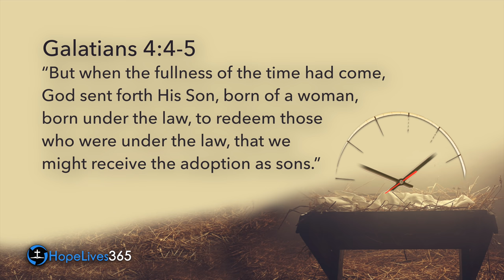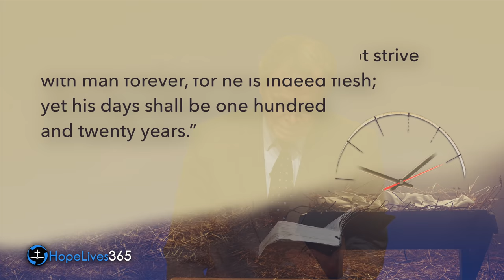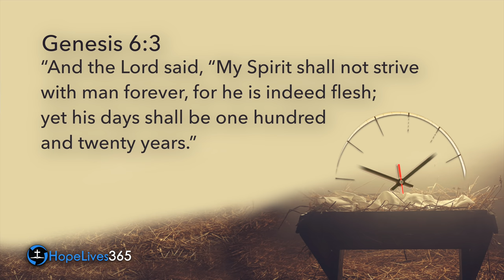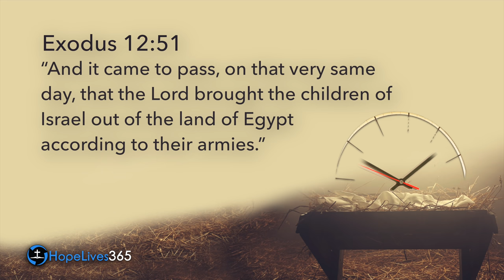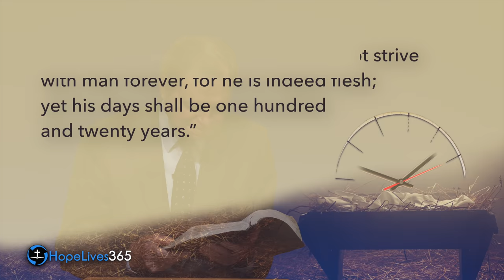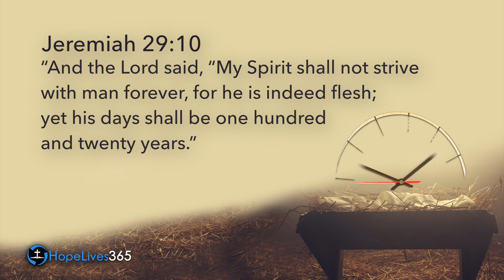Always On Time | Sermon by Mark Finley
Jesus came as a baby the first time under the prophetic time table of God. He will also come a second time to bring His people back to Heaven.  God is always on Time.